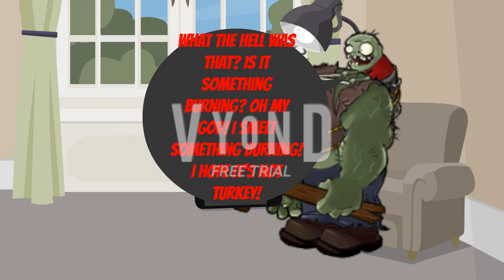Gargantuar Gets Grounded On Thanksgiving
Gargantuar wakes up at 5 am, He is going to cook the turkey,
But he going watch his favourite videos at the living room,
After 3 hours, Gargantuar smell the turkey is burning,
Then, Gargantuar has ruined the thanksgiving dinner and
and he got grounded for a very long time.

Happy Thanksgiving!

Inspired By YankieDude5000